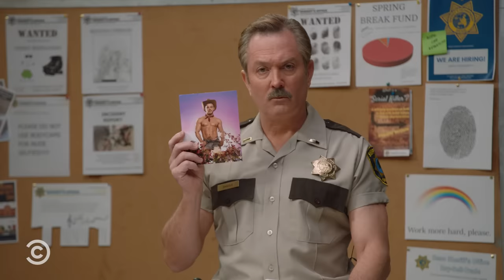Lt. Dangle Briefs the Reno 911! Team About Ghostface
“Reno911! Doesn’t Take Manhattan”- An unusual Reno Sheriff’s Department briefing leads to an unusual revelation about Dangle’s vision board. Don’t miss ScreamVI.

About RENO 911!:
The brave men and women of the Reno Sheriff's Department give you the 411 on the thin khaki line that keeps Reno, Nevada, on the straight and narrow. Led by Lt. Jim Dangle, the officers of RENO 911! attempt to keep the streets safe – mainly from themselves.

Follow RENO 911!